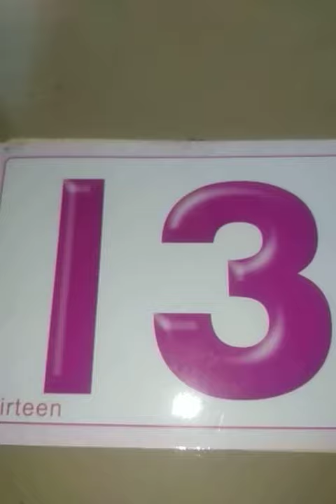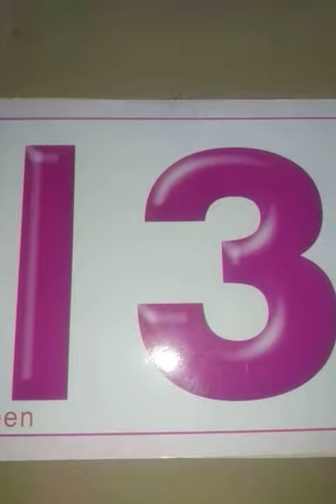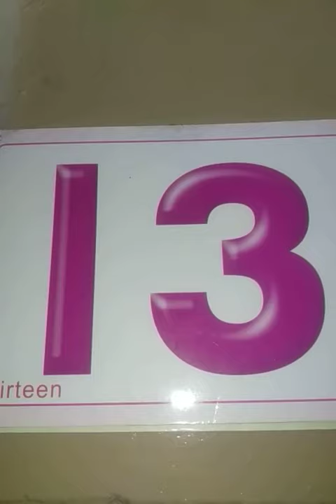Junior, Counting, Lecture # 41, Recognize number(13 to 15)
Counting reading book